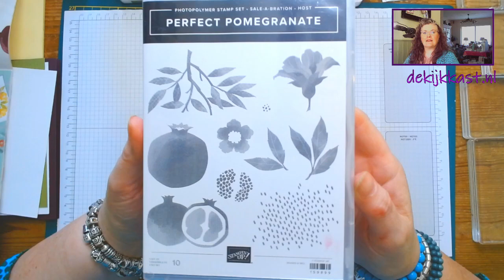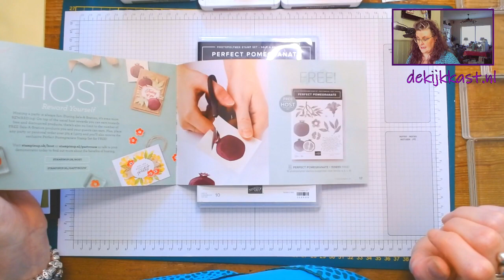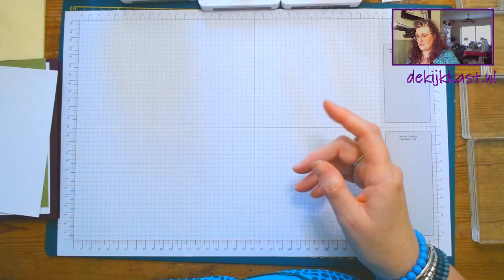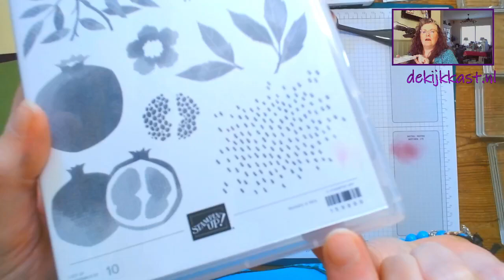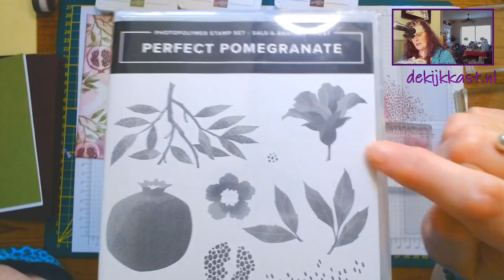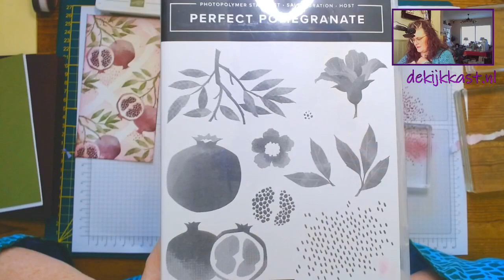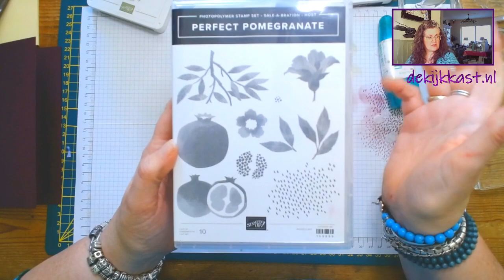Maak een "Artsy" Background met Masking Paper - Perfect Pomegranate - Stampin'Up! | De Kijkkast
In deze videotutorial laat ik zien hoe je supergave achtergronden kunt maken met het Masking Paper en de stempelset Perfect Pomegranate!
Maak hiermee een kaart met een bijzondere uitstraling. Een tutorial met diverse tips en tricks

De set Perfect Pomegranate is een Sale-A-Bration Hostset, en tijdelijk verkrijgbaar! In mijn blogpost leg ik uit hoe je deze set gratis in je bezit kunt krijgen.

Voor detailfoto's, informatie, en een volledig overzicht van de gebruikte producten

Annette Elias, Stampin'Up! demonstratrice in Wognum, Nederland

- Creatieve workshops met de mooiste Stampin'Up! materialen!

Heeft u vragen over deze video, over de gebruikte producten, of over mijn workshops en dergelijke, of wilt u de gebruikte producten bestellen, mail mij dan gerust op